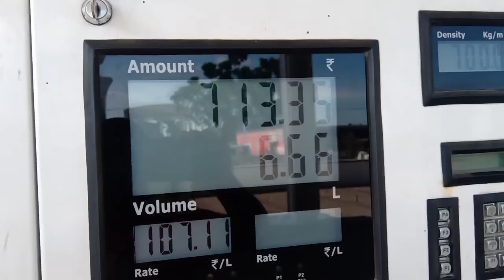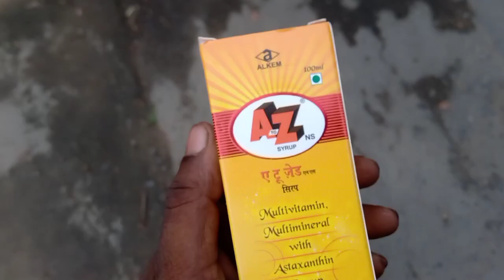মামনের নতুন ছন্দে পথ চলা শুরু হলো 💔HappyB2d2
মামনের শরীর ভালো নেই শরীর খুব দুর্বল হয়ে গেছে, নিয়মিত ভাবে এখন ওষুধ খেতে হবে আর বড় কোন ডাক্তারকে দেখাতে হবে এরকম পরামর্শ দিয়েছে

YouTube Audio Laiberi

husband wife vlog
husband wife vlogs india
husband wife vlog channel
happy b2d2
happy B2d2
my life
children vlog